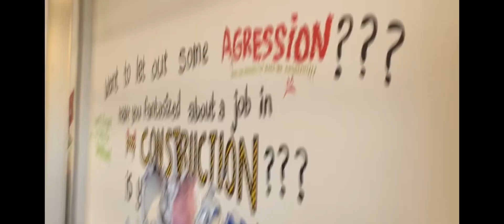nice opinion, one small issue. I am in your walls